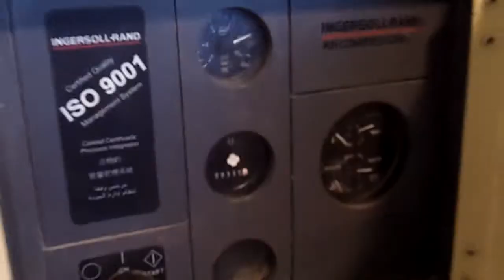2001 INGERSOLL-RAND R185WJD 7500 in Hesperia 92345, CA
2001 INGERSOLL-RAND R185WJD 7500 in Hesperia 92345, CA for sale on EquipmentTrader.com